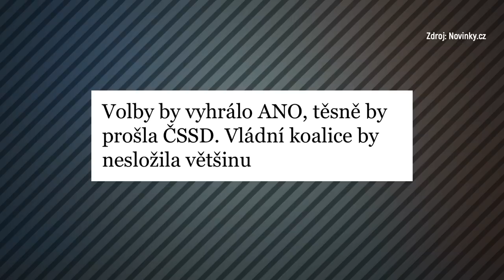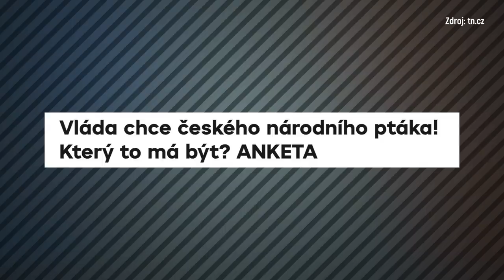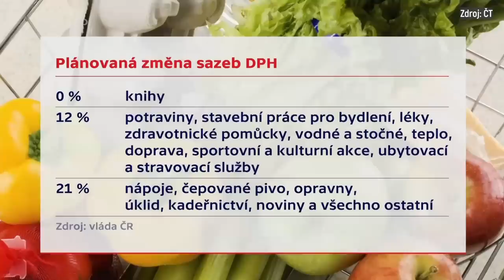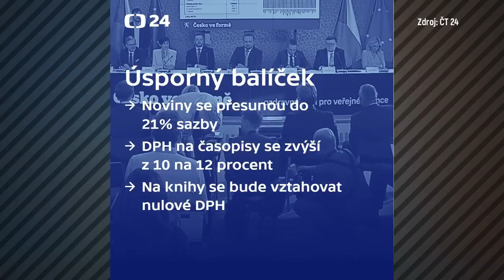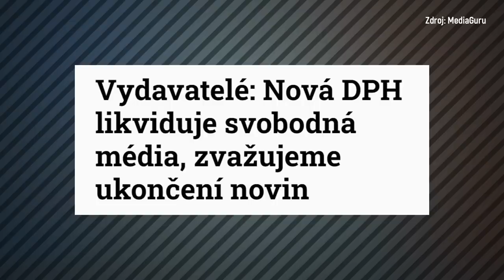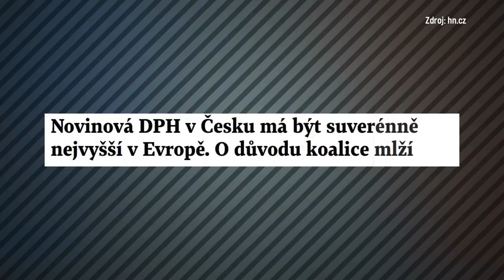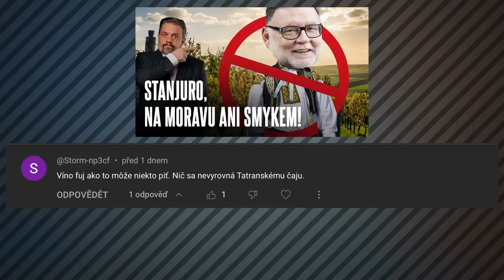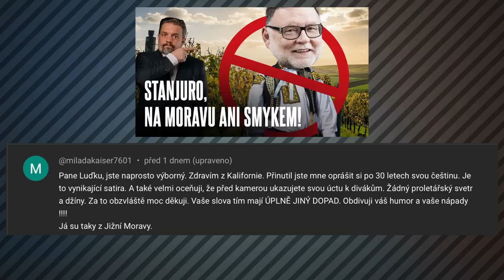KONEC novin v ČESKU! Ale PLAYBOY a MEIN KAMPF koupíte za pár korun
Seriál s názvem „Vládní reformy v Česku“ dál pokračuje. A je to slušnej maglajz – obzvláště co se týče změn v DPH a rozvrkočených daňových sazeb. Nicméně vláda se alespoň snaží, i když se u toho ještě rozhodla naštvat novináře, kteří za ní vždycky stáli. Ale za inflaci zřejmě nemůže. A co dělá Česká národní banka v čele s Alešem Michlem? Naprosto skandální NIC.